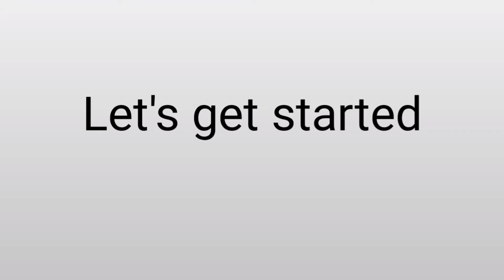Holi craft idea | Holi special gift ideas || How to make paper pichkari for Holi | Happy Holi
Hiiii Besties 💖
In this video I show you how to make a paper pichkari.Holi special craft.

Materials
colour papers
scissor
compass
scale
markers
Fevicol

If u supported me plz share my videos to your friends and relatives.

 Crafts does not come perfect in 1st attempt, let's practice and follow my trics used in videos. Before to make any craft first u want to see the video clearly & Do the same what I am done in the video , then u will do wonderful crafts. All the best 👍 Besties 💖

                      START CRAFT